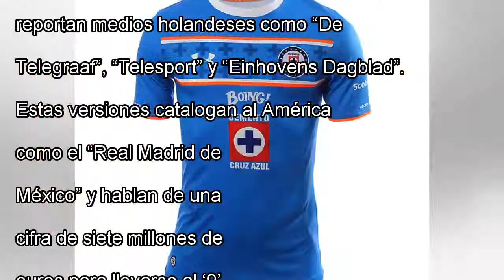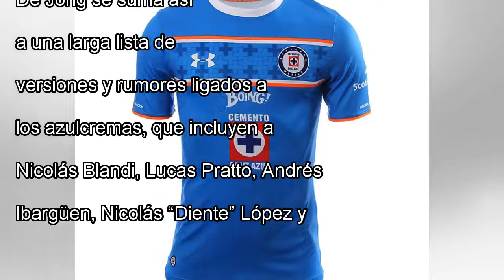Afirman en holanda que américa va por compañero del chucky by j. News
Luuk de Jong es el '9' titular del PSV y juega en ataque junto a Hirving.  (Foto: Getty Images) Eindhoven, Holanda - Des...